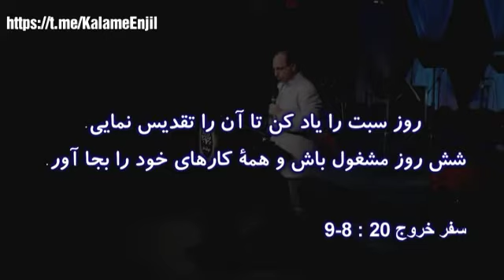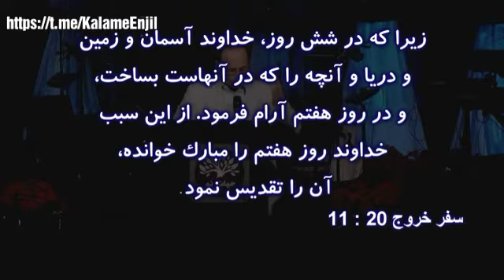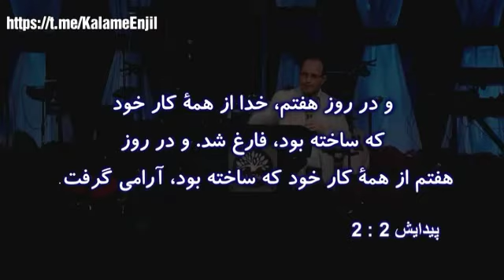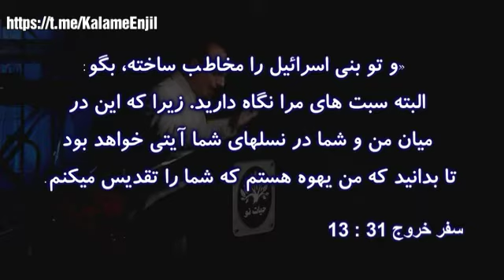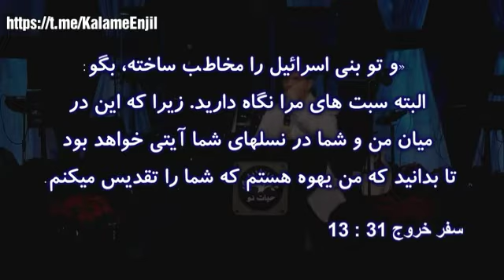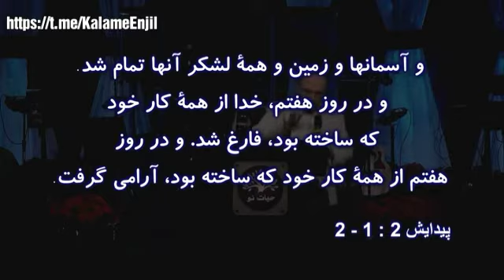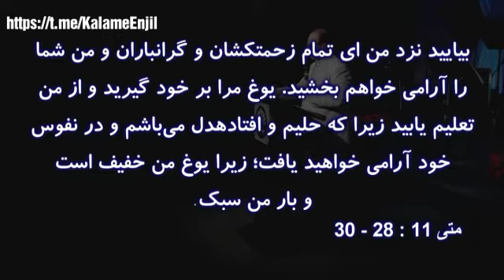موعظه کشیش مانی عرفان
کشیش
جلسه_دعا_پرستش_کلیسای_هیوستون 8 دسامبر 2013